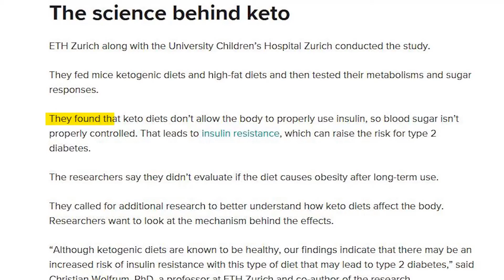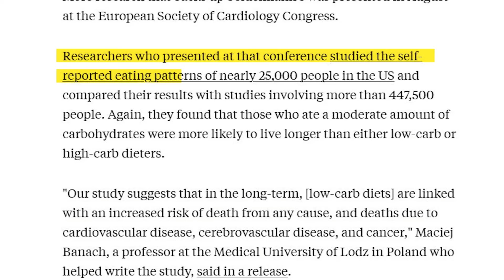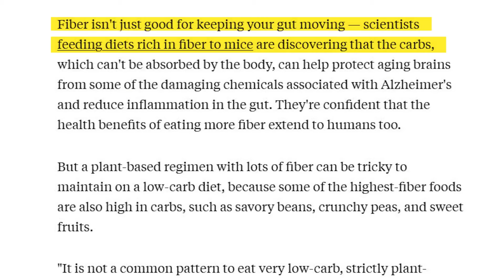Muy Malas Noticias Para La Dieta Keto: Un nuevo estudio (¡NO MATEN AL MENSAJERO!)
Un nuevo estudio tiene muy malas noticias para las personas que hacen dieta ceto - y podría significar el fin de esta popular tendencia de pérdida de peso. Descubra lo que ha descubierto el estudio y lo que significa para su salud. ¿Está condenada la dieta ceto? Vea este vídeo para averiguarlo.

Capítulos:
00:00 Introducción
01:40 Dieta cetogénica
01:27 Ventajas de la dieta ceto
02:02 Qué pasa si no comes carbohidratos
03:04 Investigación Sobre La Dieta Baja En Carbohidratos
08:03 Cual Es La Mejor Dieta A Largo Plazo
10:58 Conclusión

Echa un vistazo a Sugarmds.com para obtener más información, recursos, así como los mejores suplementos para diabéticos.

Para consumidores fuera de los EEUU

Fórmula avanzada para ayudar a la glucosa del Dr Ergin , Sugar MD.
¡El mejor suplemento para diabéticos! Reduce el azúcar en sangre a niveles normales en 3 días. 2 cápsulas con cada comida.
Súper Berberina de SugarMD: Dihidro-berberina (5 veces más eficaz que la berberina) & Canela de Ceilán
Apoyo para neuropatías de Sugar MD: Detiene la Neuropatía y Otras Complicaciones Diabéticas
Vitaminas diarias de Sugar MD: Complejo vitamínico para diabéticos
Apoyo para la presión sanguínea de Sugar MD: Reducción de la presión arterial y del riesgo de cardiopatías
Fórmula para Perder Peso y Quemar Grasa de Sugar MD- Nuevo y
-Vinagre de Sidra de Manzana - Mejore su Glucosa en Sangre con el Vinagre de Sidra de Manzana

Por favor no envíe preguntas médicas personales.

¿Quién es el Dr. Ergin? El Dr. Ahmet Ergin es endocrinólogo, con especial interés y pasión por el tratamiento de la diabetes. El Dr. Ergin se licenció en medicina con matrícula de honor en la Facultad de Medicina de la Universidad de Mármara en Estambul (Turquía). Posteriormente, completó su residencia en medicina interna y su especialización en endocrinología en la Cleveland Clinic de Cleveland (Ohio). Está colegiado en Medicina Interna y Endocrinología, diabetes y metabolismo. También es especialista certificado en educación diabetológica.
Cláusula de exención de responsabilidad: Toda la información sobre enfermedades y tratamientos disponible en este canal está destinada únicamente a servir de orientación general y nunca debe considerarse un sustituto del consejo proporcionado por su médico u otros profesionales sanitarios cualificados. Consulte siempre a su médico o a otros profesionales sanitarios cualificados si tiene alguna duda sobre su estado de salud.